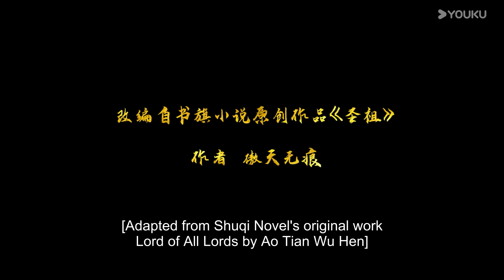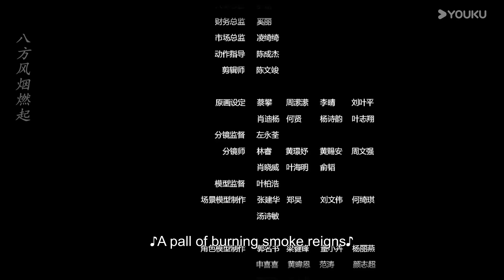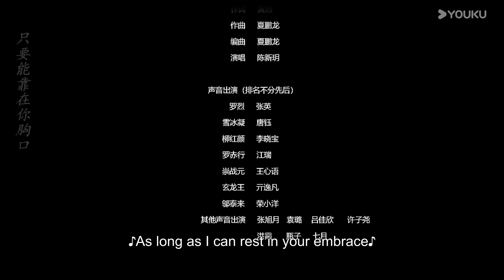【Lord of all lords】EP19 | Chinese Fantasy Anime | YOUKU ANIMATION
【圣祖  Lord of all lords】
--Luo Lie, a teenager, was accidentally summoned to another world and forced to live in someone else's body. He overcomes numerous obstacles and breaks through his limits with his tough character and mysterious ability, becoming famous. However, he faces treacherous dilemmas and cunning tricks. With the help of his childhood friend, who has no intention of becoming a hero, Luo Lie accidentally embarks on the path of heroism……

00:00 The International Website youku.tv is now available!
02:00 Download YOUKU International APP to get early access to the full show